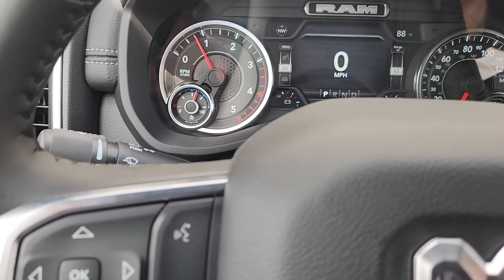2024 Ram 2500 Laramie Lewisville, Plano, Grapevine, Denton, Frisco TX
New 2024 Ram 2500 Laramie available at Huffines CDJR Lewisville located in 1024 S Stemmons Fwy, Lewisville, TX, 75067. Servicing the Lewisville, Plano, Grapevine, Denton, Frisco area.
Please mention the stock 24DH4166 when you contact the dealership for this vehicle.

Looking for your dream car? It could be the  2024  Ram 2500. The Ram 2500 has what it takes to get the big jobs done right. It's infused with heavy-duty capability, connected, convenient, comfortable, and built to last. The following are some of this vehicles highlighted options: Heated Steering Wheel
, Apple Carplay®/Android Auto®, Touchscreen Infotainment System, Intelligent Auto on/off High Beams, Keyless Entry, Navigation System, Back-Up Camera, Keyless Start, Premium Sound System, Fog Lamps. Don't take risks in a truck that's not up to the task. Get the Ram 2500 and power up.